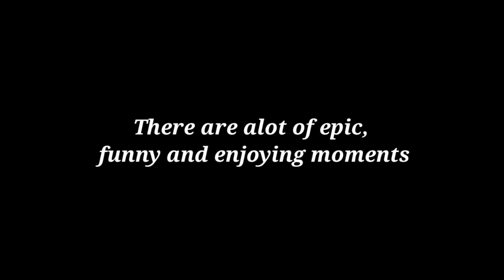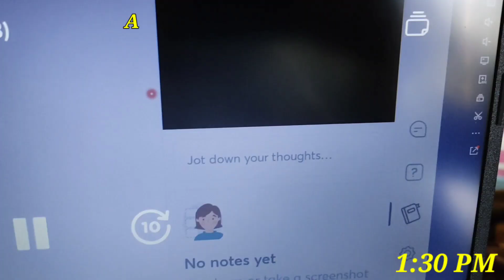Preparing for CA intermediate and CUET || How do i manage time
Top Videos Suggestions

Tags areas.